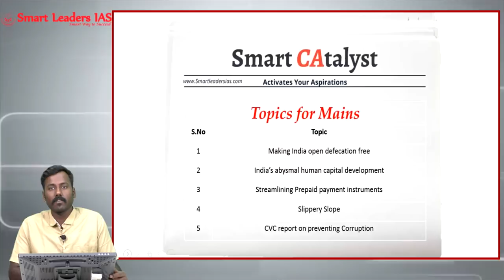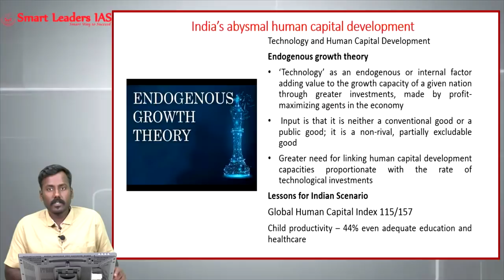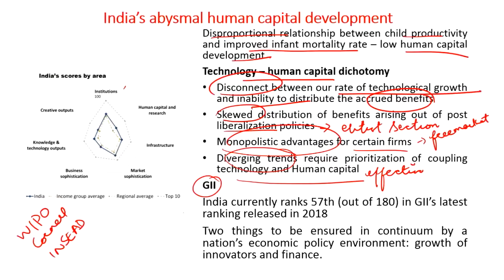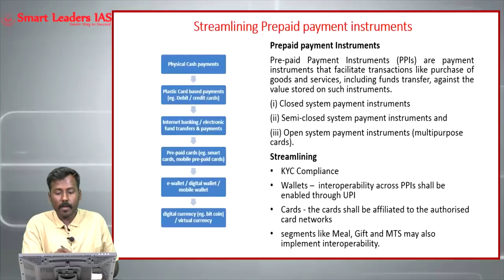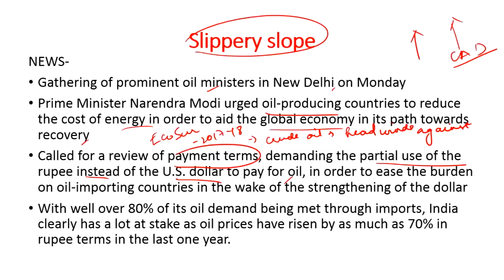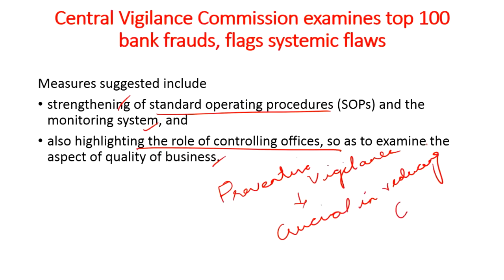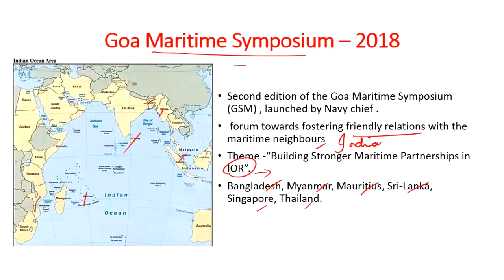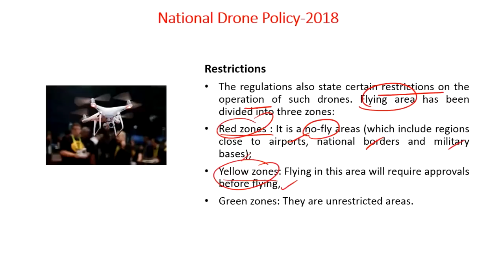Smart CAtalyst | 17.10.2018 | Smart Leaders IAS | Chennai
Daily news analysis from The Hindu, Mint, Indian Express and Pib.